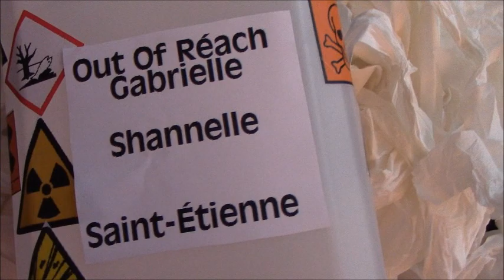CHANEL GABRIELLE Kristen Stewart SPOOF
Kristen Stewart has done it again with another stunning performance in this new advert for Shannelle. Her full range of acting ability is on show in this 60 second advert worthy of any award.

On a budget of two toilet rolls and a Halloween wig from Wilko this magnificent piece of cinematic history will be treasured forever on YouTube.

"Runnin ft. Beyoncé" is now "Joggin ft. Ceyoncé"

 HELLO EVERYBODY it has been a while since I did a spoof and after seeing the perma-bland Kristen Stewart on a advert for Chanel flogging its new smelly when in fact all people want is Chanel No5 and didn't what Kristen Stewart to sell that as it would be too much of a risk they let her sell Gabrielle instead.